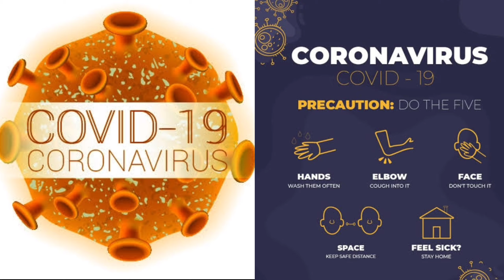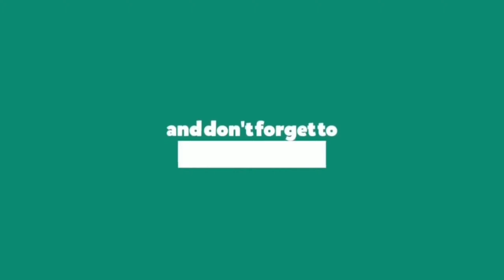Hello, My second message on COVID19 at the END||My New School Year Started|But,I am Holiday Sick too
Hi My name is Aniruddh and this is my channel with my cute little sister Aaraadhya.

In this video, I shared some holiday fun. My online classes started. and I am super busy in doing homeworks online and posting. I am holiday sick.